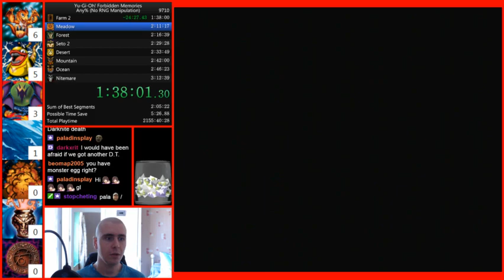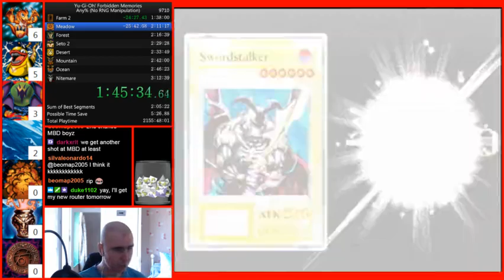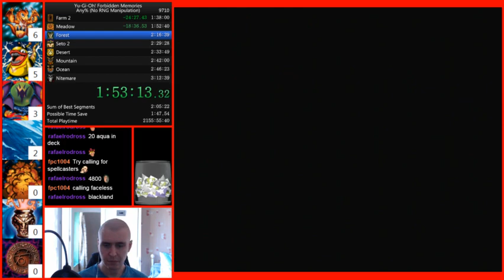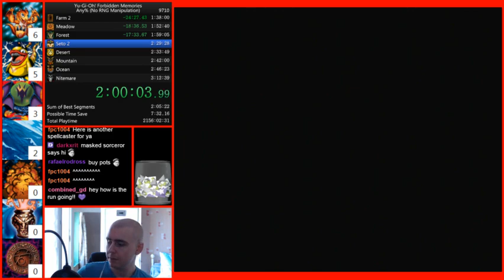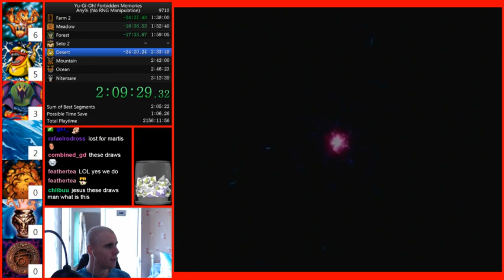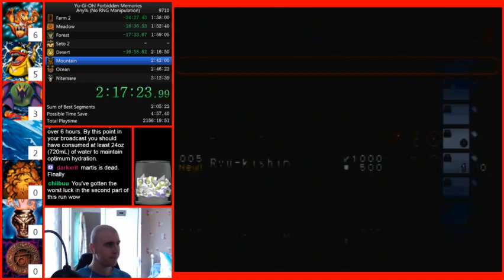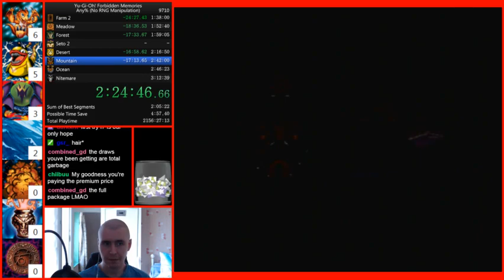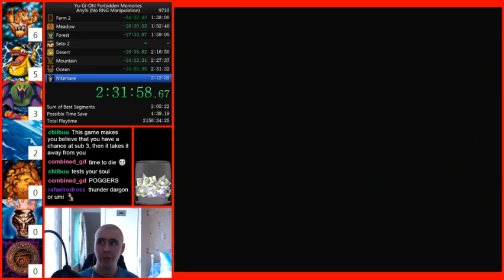54 minutes of pure BS (Mages)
It has to be the worst draw luck I ever had.